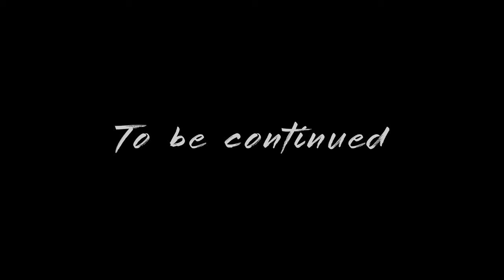Legendary Buddha temples from Asia - Cinematic Teaser (4K)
buddha temples in China, Hainan, Vietnam and Tibet